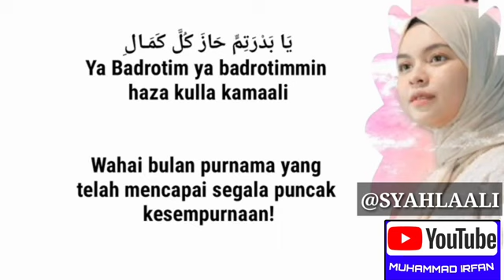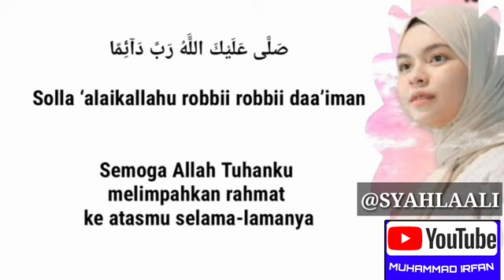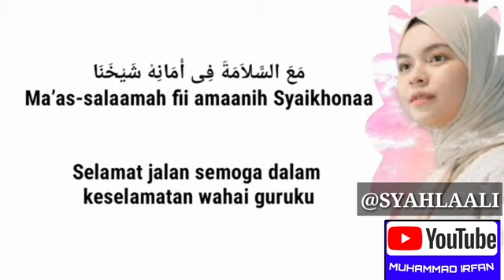SYAIKHONA COVER BY SYAHLA VERSI KARAOKE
LIRIK KARAOKE SYAIKHONA COVER BY SYAHLA

JANGAN LUPA CANTUMKAN LINK SAYA YA..

Kembali lagi di channel kami, berikut adalah Full lirik SYAIKHONA cover by syahla ali. Mohon maaf apabila ada kesalahan dalam penulisan lirik..

SYAIKHONA COVER BY SYAHLA || LIRIK ||